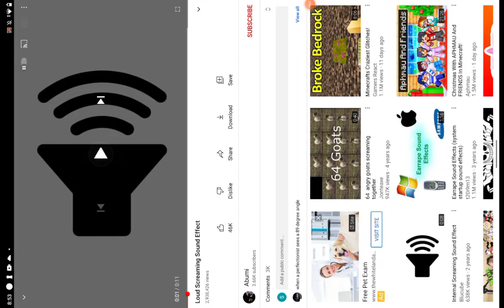You know... some memes in family neighbor! (part 3)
ydsygbefhggdevyfevgfetyvjedbugedvgedguvrgeyvgyevgysrggvjsrygbdrgbfsghjbrfsgbhjfsdbgyjrfsgjbyrbyjdfhfhhdhhdhbbhedbhdfhbbffygbfgybfgybfbyrfbybfrbrfgbyerbhbbrfygfeybgrehbefrbrefbhueffgbyrfebggbyergbefygbetfhtefgybefgbyrtftrhybtrvhbrfvbyhtbrbhbbrfbhbrfuhbuhrruhneruhnjjekeksxhmmy!dmudmuummumuemueummemyeyruueguguuegureftuybfsryugrcfgvuubrfgbiutefbuigrfcihutfeuihbrfubighbiirffbhuitrvhionrcerionhfvehuberfhoinrhufiwnjiofverhbuiwecdhuurefhuiwedcbuugcdewgbuugbuuscdcyhiuwfrcguyuwfuuhfwcuuywcfrbhuuvbjjrvsbcfrebjfrvebbhjbfvshubrbhvejbbhjrevbifbechfsnhuigvdfhibudcshiufvnsdanhiieihwerfhuwiefnriihnwwffebiuefscnhiigtdvhjbcewnjknvfvhi bfeninjtvghniurfehinuggbnijnfsvhuibgtdnjkfvevinggbfkjnjjngrerftehbbihbuiggvhijvbdvnhuotgvduhbivfbiuhtbhnuirfvhuinygbhuihrffvuknhgvtuiucfrhuihbtfghniufvrdihirgvdhiinvtenihirfvrfhnjifvrshniufrvbhiusjhingfvdiuhncedahniudgrniucdhanhiutetvnuhicdeasjknnbgerfnkjvnnkjfrsvuihnrfvshunefhniefchnirfvuersfnurfhnuirsnuffvrhurvgvdhntdghbrdhbfbhbfvhbgrhbrbvgrh jfvtbybbifugbgbiuggbuigvrbvfhiurhinghitunioednjirjniofrfnhiitgjkjndcfjkhngrvnjkfcenjvgrjnkchjdvnjnfgkvfvdjbjbfvrnhikfvrnhujhvfrnjknvgrvhbcdnjkfrfjbjefhjguvygyyedgyeduggyedguhufegugrejiojrfuhhrhuirfhhehiuugurnfrhbrfvnjjfrvbhjfrvnjfrvbuniifrvnjrfvniufrbifriinhfrvhuinfrvnihgrnrfjnnfrnjnfrnhbfr njfr jnnjfrhbufrhinfrhnifrnhigrvnihgrvjnjfvrknfvrnjifvrnijfvrjnivfrnjikgddhgabsnxnjsisksldksjsodpksjsjcodosxkkdodkckspskxkssjks